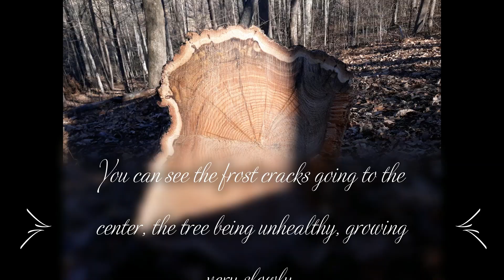Restorative Forestry ~ HHFF Worst First Example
This is an example of how HHFF trains practitioners of Restorative Forestry through a worst first selection system called "Nature's Tree Marking Paint Indicator System" of using visible indicators or damages, diseased or inferior specimens. Low impact, modern animal powered harvesting of these trees increases the overall productivity and health of the forest, including increased carbon sequestration from resulting vigorous new growth. This is just a teaser of this culture.  Healing Harvest Forest Foundation in a non-profit public charity that is worthy of support if anyone is capable of charitable giving. Send donations to: Healing Harvest Forest Foundation, 8014 Bear Ridge Rd. SE, Copper Hill, Va.
Jason Rutledge